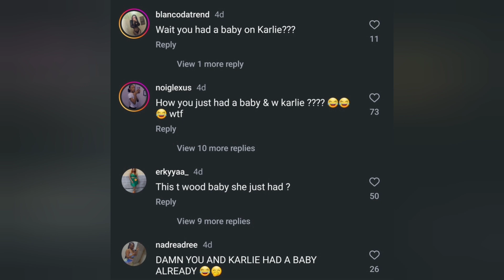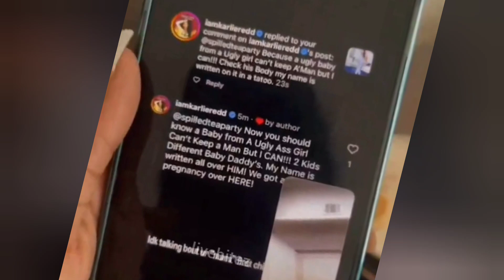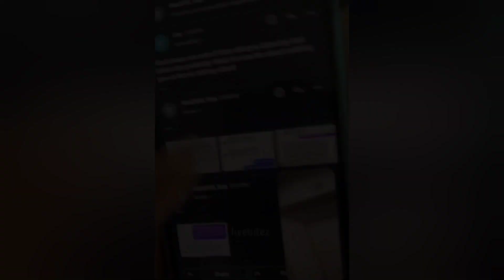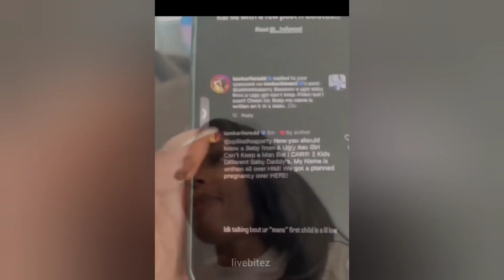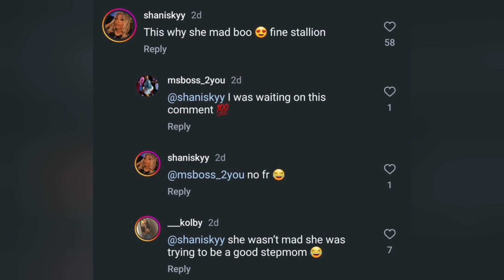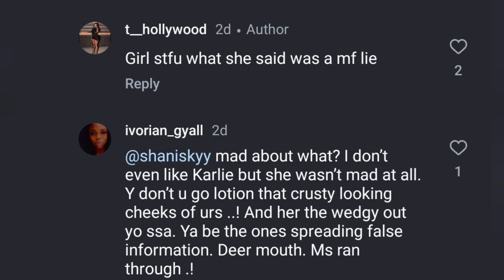Karlie speaks on RELATIONSHIP Status with THE GIRLS|New Man & BABY🤰🏾 ON THE WAY|Karlie gets EXPOSED